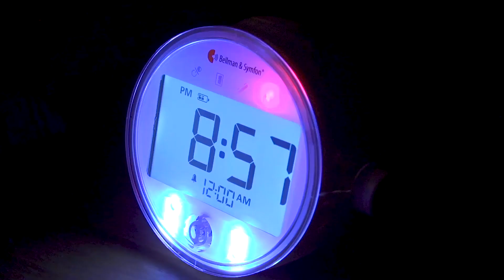BE1481 Ermee beginnen (NL)